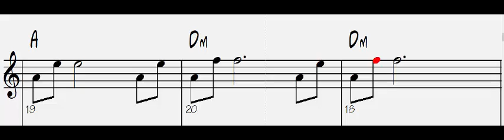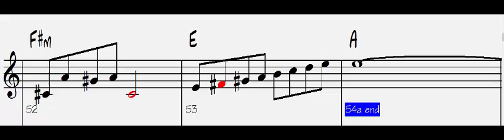Flash Dance - Love Theme - Backing Track and Music for C Instruments